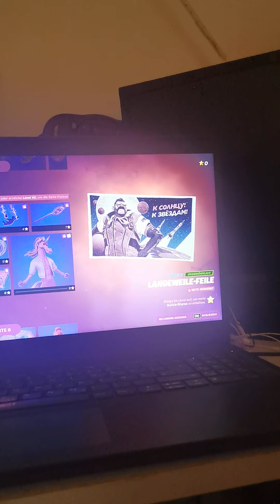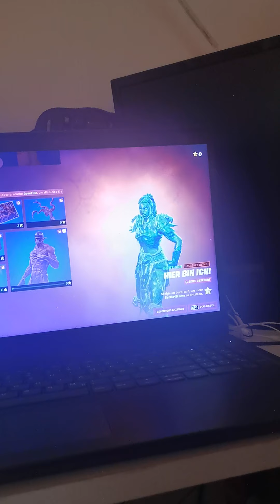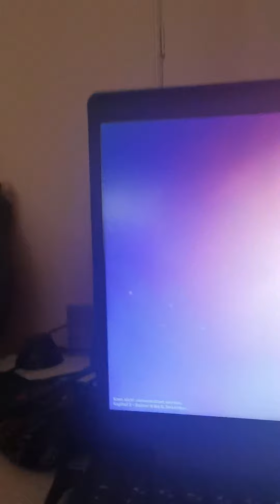Season8. | Fortnite | Battle Pass